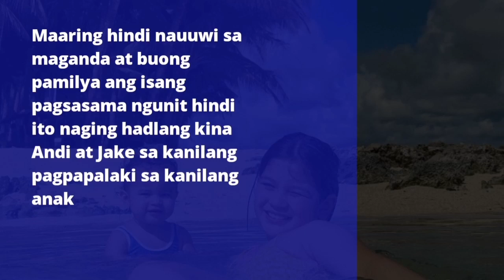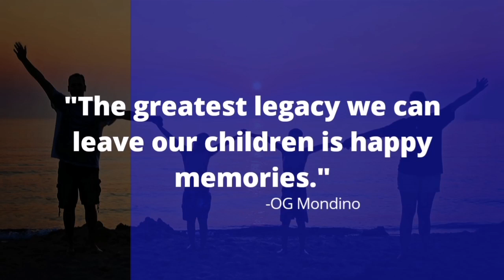Co-Parenting Jake Ejercito at Andi Eigenmann inilantad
Isang magandang halimbawa ang naipakita nina Jake at Andi sa pagpapalaki ng kanilang anak sa likod ng mga hindi magandang ending ng kanilang relasyon.

Salamat sa panonood at suporta. Every day good vibes with Pinoy Vibes, dito IKAW ANG BIDA!